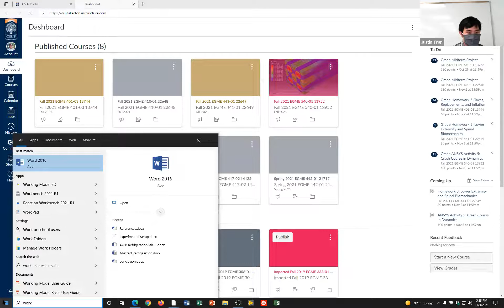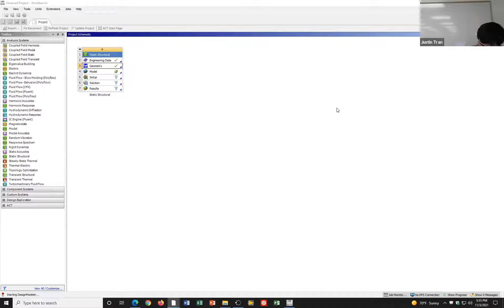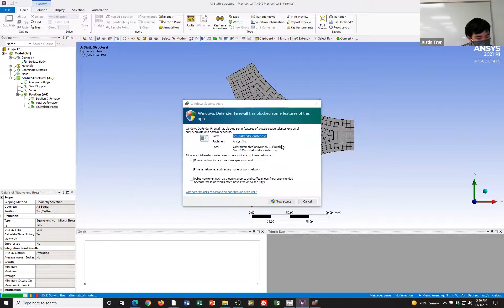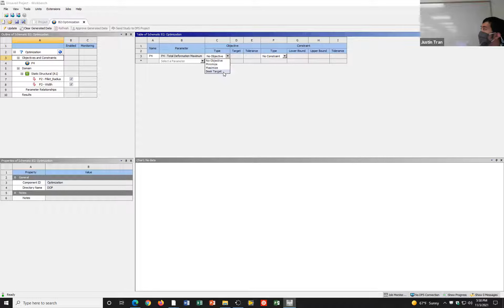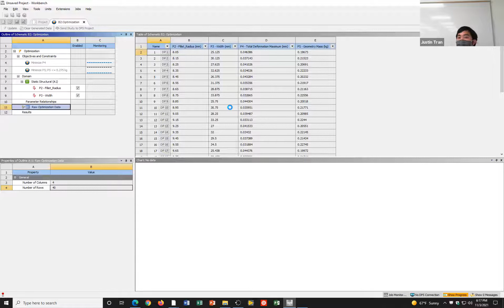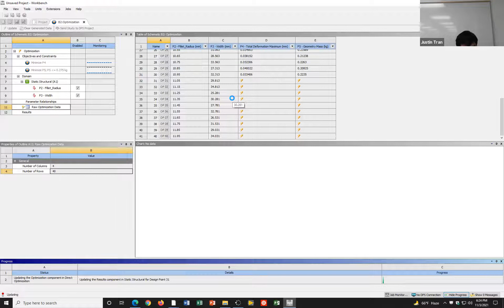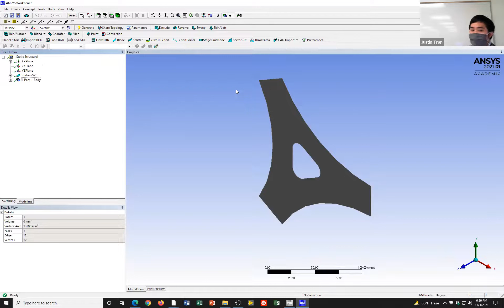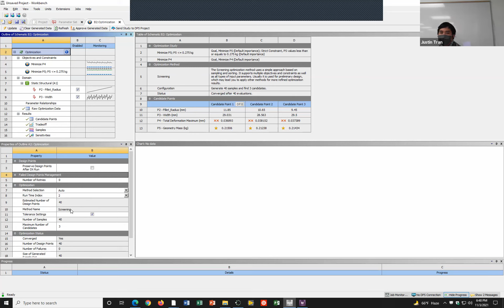EGME 540 Fall 2021 Week 11 Lecture 2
California State University, Fullerton. Fall 2021 semester. EGME 540: Computer Applications in Engineering Design

Week 11 - Lecture 2: ANSYS Activity 6